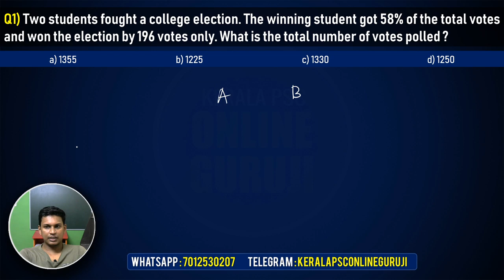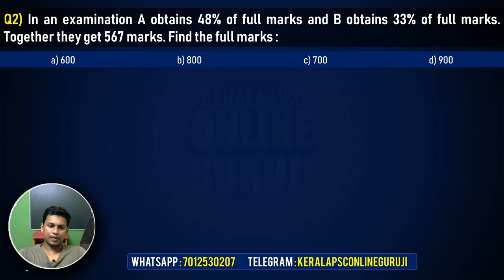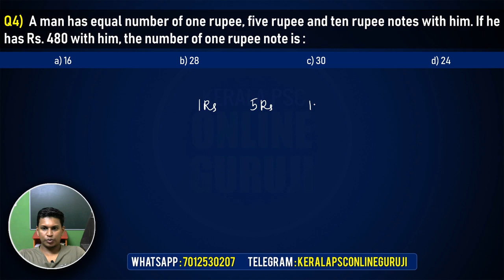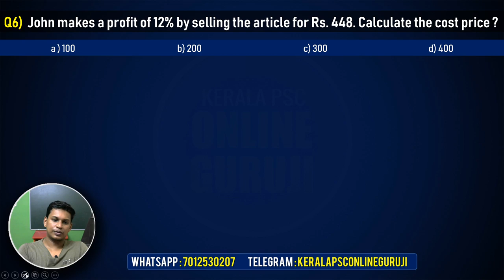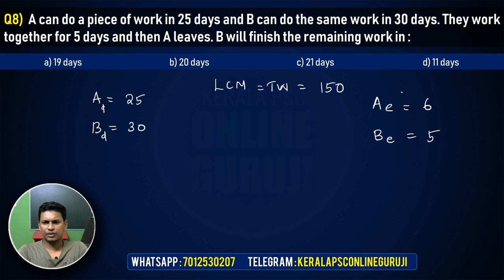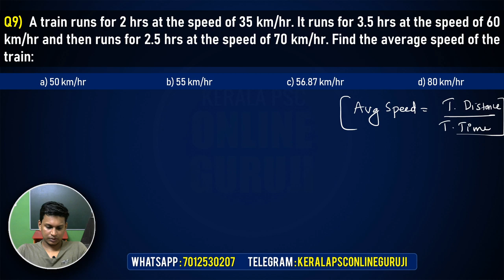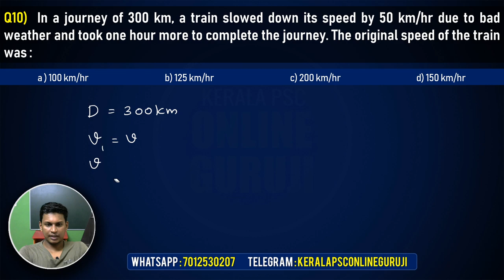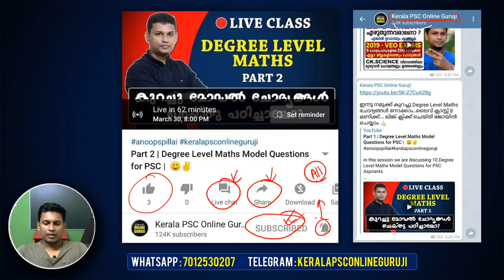Part 2 | Degree Level Maths Model Questions for PSC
In this session we are discussing 10 Degree Level Maths Model Questions for PSC Aspirants

ഇതുവരെ ചെയ്ത മുന്‍കാല 2017 ചോദ്യങ്ങള്‍ കാണാം

In this video we are discussing all the General Science and GK questions asked in previous year PSC Exams and answers given by Kerala PSC.

🎓മുന്‍കാല GK & General Science ചോദ്യങ്ങള്‍ ഉള്‍പ്പെടുത്തിക്കൊണ്ടുള്ള Mock Test Series

📲ദിവസേന ക്ലാസ്സുകളുടെ Updates Whatsapp വഴി ലഭിക്കുവാന്‍ നിങ്ങളുടെ പേര് 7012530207 എന്ന നമ്പരിലേക്ക് Whatsapp ല്‍ Message ചെയ്യുക .

ldc 2020
ldc notification
ldc gk
ldc constitution
ldc science
ldc previous yer questions